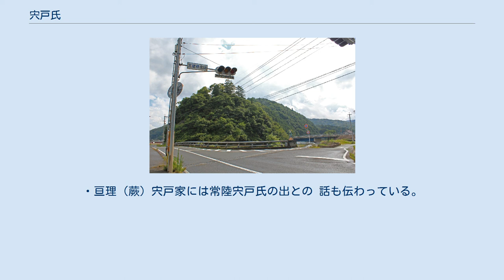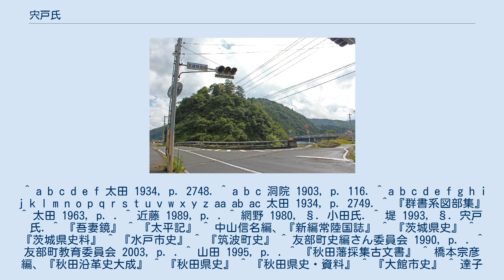宍戸氏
宍戸氏（ししどし、ししどうじ）は、日本の氏族の一つ。
 平安時代末期から鎌倉時代にかけて活躍した源頼朝の重臣八田知家を祖とし、小田氏と同族である。
この一族は中世常陸に勢力を築き、佐竹氏の秋田移封にともない、近世秋田に移った。
また南北朝時代に安芸に下向した一族は、のちに毛利氏と結んで安芸にも勢力を扶植した。
 宍戸氏は藤原北家道兼流、宇都宮宗綱の子八田知家（家伝では源義朝の十男ともいう）を祖とし、小田氏は同族にあたる。
平安時代末期の常陸は、常陸平氏が大掾職を世襲し大掾氏を名乗り、常陸南部を勢力下に置いていた。
また常陸北部には清和源氏佐竹氏が勢力を誇っていた。
 治承・寿永の乱（源平合戦）の際には、下野の小山氏、下総の千葉氏らは早くから頼朝に従ったが、常陸平氏の多くや佐竹氏らは消極的姿勢に終始、しかし次第に頼朝への臣従を余儀なくされる。
頼朝は常陸への押さえとして、寵臣の八田知家を入れ、知家は常陸のほか下野、美濃などに所領を与えられて常陸国守護職となり、その一族は小田氏を本宗として常陸を支配していく。
 八田知家には多くの子があり、長子知重に始まる嫡流は、筑波山南麗に本拠を置き小田氏を称し、次男有知は美濃国伊自良荘を伝領して伊自良氏、三男知基は下野国茂木保を譲られて茂木氏、そして四男家政が後年宍戸荘とも私称される小鶴荘を受け継ぎ、宍戸氏を称した。
 小田氏本宗はしばしば幕府北条氏と対立、また小田氏の当主幼年などに際して、嫡流に代わり宍戸氏が常陸守護を務めるなど、宍戸氏は重要な一族となる。
 宍戸氏は一貫して足利氏に味方して各地で戦功をあげ、南朝に与して衰退した小田氏とは対照的な姿を見せる。
またこの時期安芸に下向した一族は、安芸国高田郡内に土着し、のちに毛利氏と結んでこの地方にも勢力を築いた。
 室町時代、宍戸氏は鎌倉府の関東足利氏に仕え、しばしば京都の幕府への使者を務めるなど、一族の多くが鎌倉府の中枢にあって重きを成し、勢力は最大となる。
 戦国時代に入り、宍戸氏はやがて戦国大名として台頭した佐竹氏の常陸統一の勢いに抗し切れず、佐竹氏麾下の武将となった。
 慶長5年（1600年）関ヶ原の戦いに中立を維持した佐竹氏は、減封の上、秋田へ国替えを命じられるが、宍戸氏常陸時代最後の当主宍戸義長はこれに従わず、常陸にとどまり、佐竹氏の秋田移封には、佐竹義宣の命により宍戸源左衛門秀知が随従した。
また一族のうち宍戸四郎兵衛久辰もこれに従った。
秋田に移った宍戸氏は、八田知家三男知基の嫡流、秋田藩家老茂木氏とともに、南部藩境の要衝十二所に配され、代々藩主直臣として佐竹氏に仕えた。
 安芸宍戸氏の根拠地、五龍城 安芸国の宍戸氏は、八田氏族の宍戸氏が安芸国に移り住んだことにはじまる。
 南北朝時代初期の宍戸氏当主は宍戸朝里であった。
朝里は足利尊氏とともに上洛し、元弘3年（1333年）、六波羅探題を落として、その功により従五位上に叙せられた。
翌、建武元年（1334年）には、安芸守に任ぜられ、甲立庄を賜り、名を朝家と改めた。
 建武2年（1335年）、新田義貞の軍を破って京都に攻め上った尊氏に従って、宍戸朝家も上洛。
以後は尊氏が窮地に陥っても常に従い、建武3年（1336年）の多々良浜の戦いでは菊池武敏を大将とする九州の宮方と戦い、勝利を収めている（西源院本『太平記』）。
 安芸国に移住した朝家は、柳ヶ城を築いて居城とした。
しかし要害の地ではなかったため、新たに居城を構える必要に迫られた。
そのため可愛川向かいの元木山に築城を計画し、五龍王を勧請して水を祈り、水を得て、ここに城を築いた。
これが宍戸氏260年の居城となる五龍城である。
これを根拠地として、安芸宍戸氏は安芸国に勢力を築いていくのである。
 安芸宍戸氏の中興の祖である宍戸元家は、元々常陸宍戸氏の出であったとされる（元家の項を参照）。
その子である宍戸元源は勇将と知られ、安芸国人の盟主格の毛利氏とたびたび抗争しこれを苦しめたが、毛利元就の代になると和解し、孫である宍戸隆家の妻に元就の娘五龍局を迎え、以後宍戸氏は毛利氏と協力関係となり、天文9年（1540年）の吉田郡山城の戦いでは出雲国の尼子詮久（後の尼子晴久）を撃退するのに協力した。
 毛利氏が天文24年（1555年）の厳島の戦いで陶晴賢を倒し西国の覇者となった後は、宍戸氏は毛利氏の一門衆として毛利両川に次ぐ待遇を受け、伊予の大名で...